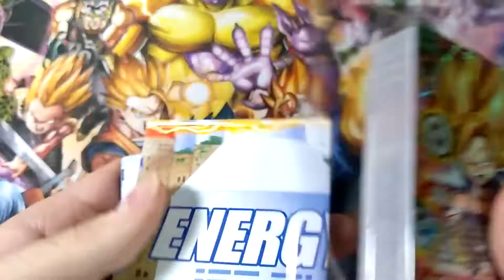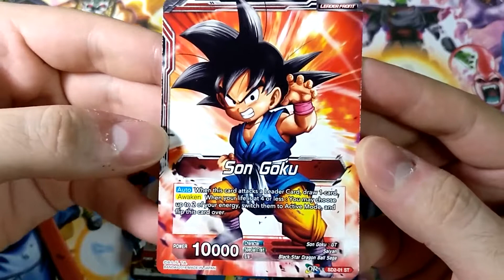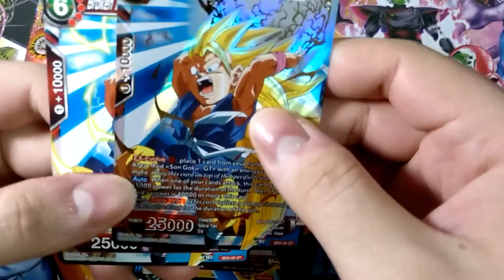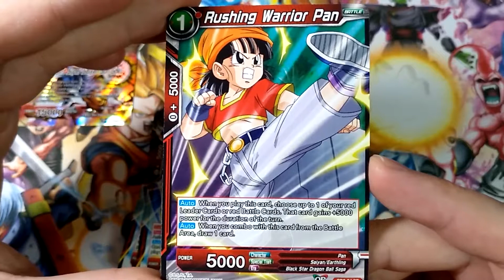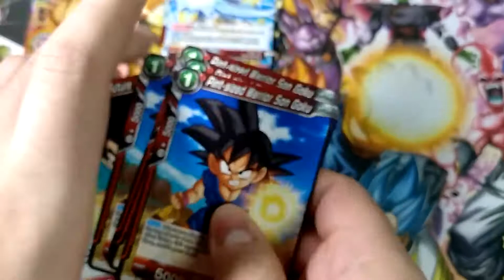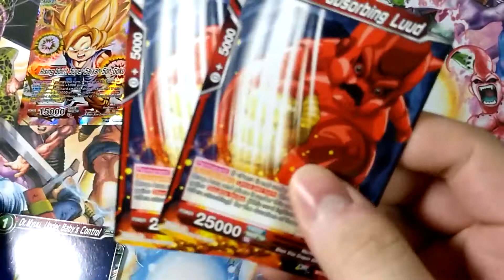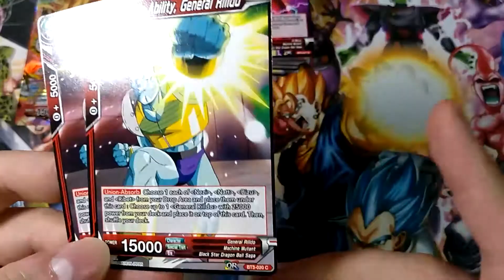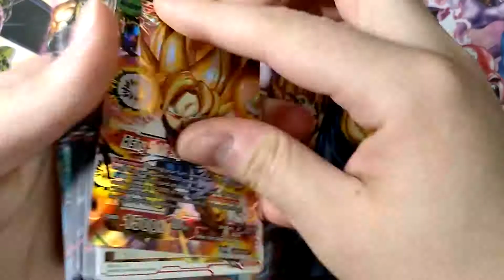Starter Deck The Extreme Evolution Opening y Review Dragon Ball Super TCG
En este video abriremos y veremos el contenido del starter deck rojo The Extre Evolution de Dragon Ball Super TCG. Algunas de las cartas exclusivas de éste deck son MUY buenas y muy utilizadas, y explicaré el porqué en el video.